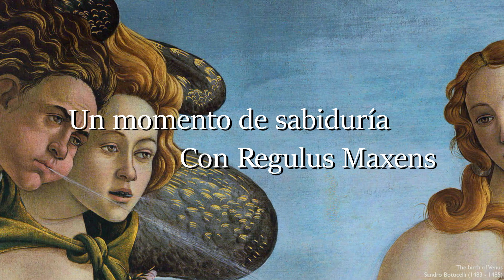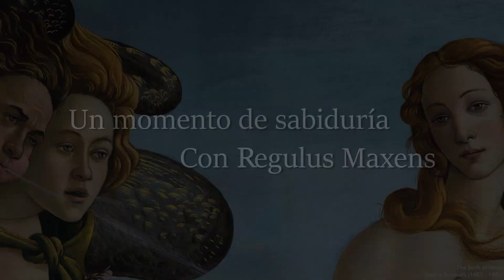Un momento... Infernal. HOR | 14 Abr, 2023.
Regulus Maxens es un ser inteligente, tiene en la vista a Matías Dragonettti en la semifinal de la Copa Pragati pero también sabe que el curso de hechicería podría salvarlo de cualquier eventualidad.

Está vez volvió a demostrar que no solo es inteligente sino que también sabe como abrir las puertas al infierno y más... Increíble.

Cuál será el siguiente hechizo de Regulus?

Mira nuestro FULL SHOW en la app de TDMAX y por televisión en los canales de TD+ y TD+2.

Sigue RWA en Youtube para más Lucha Libre.

Si disfrutaste este vídeo dale me gusta 👍🏼 no olvides suscribirte al canal 🔴 y activar las notificaciones 🔔 para que no te pierdas nuestras historias, contenido exclusivo y por supuesto la acción de la mejor Lucha Libre de Costa Rica.🇨🇷